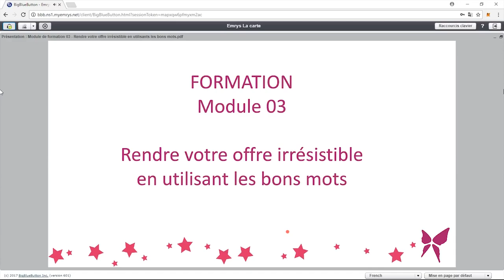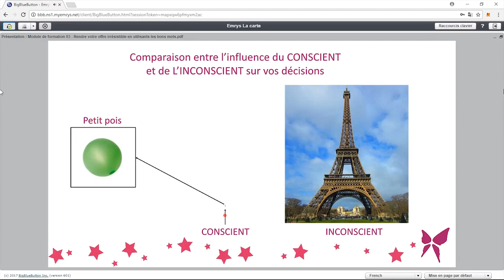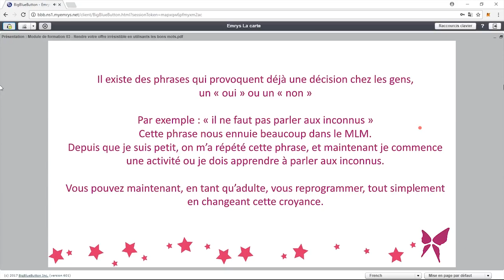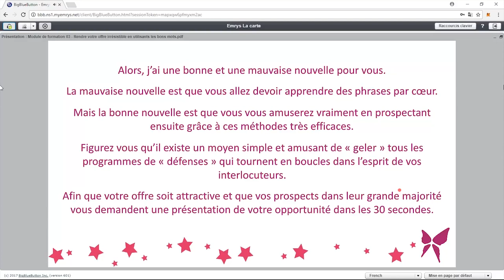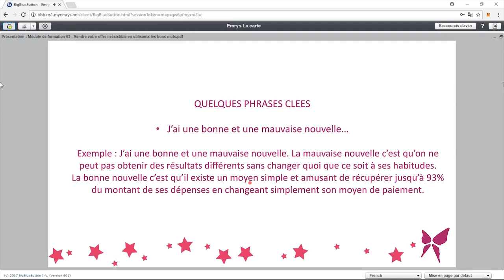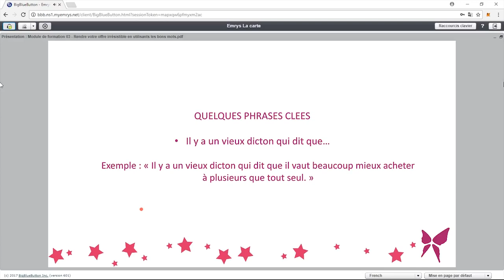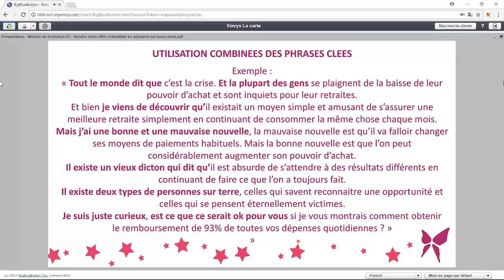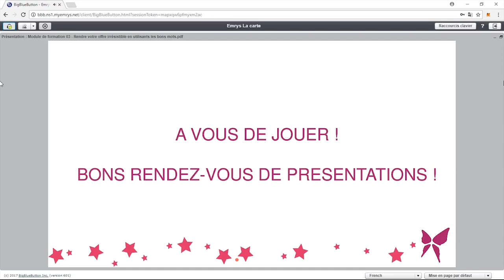3 Rendre votre offre irrésistible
Formationn Emrys - 3-Rendre votre offre irrésistible